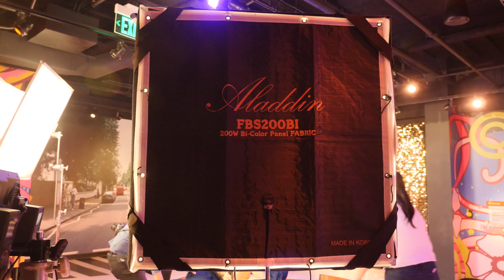Meet The Gaffer #194: Update, Python Clamp, Wax Museum Shoot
Here's a little update from the bunker, a note about the Python Clamp from G-Force Grips, and behind the scenes footage from about two years ago on a Wax Museum shoot.

Jump times:
7:05 -- Python Clamp
9:20 -- Wax Museum

Also check out the non-wax figure Bill Gates talk thoughtfully about when we might get back to work:

To find out more about my work visit seerveld.com